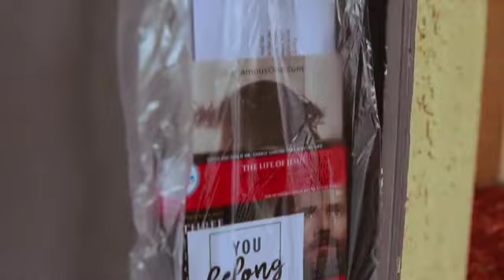Saturate USA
We are saturating Tulsa until every home is reached by zip code.

“AND THIS GOSPEL OF THE KINGDOM WILL BE PREACHED IN THE WHOLE WORLD AS A TESTIMONY TO ALL NATIONS, AND THEN THE END WILL COME.” MATTHEW 24:14 (NIV)

Eastwood Tulsa
Packing Door Hanger Bags
Tuesday, November 27th and Wednesday November 28th from 1:00 – 3:00 pm in the Choir Room

Distribution
Saturday, December 1st from 1:00 – 3:00 pm.  Must arrive at noon for orientation and snacks.

Goal is 1,000 homes on 12/1